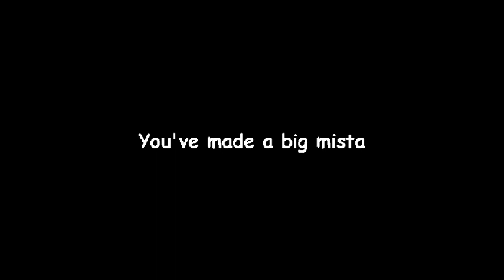Yin's Birthday Bash | Blabi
Fangame by @Nicec00lkidd and @yinnedlol